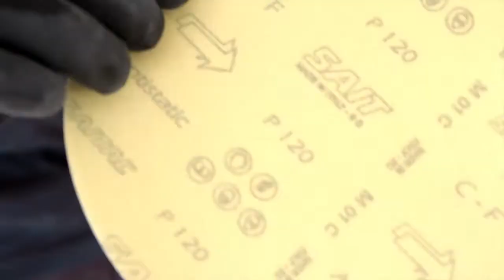TUTORIALES - Colocación de pisos y revestimientos de Neolith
Neolith tiene la gran ventaja de poder ser ajustado en obra con herramientas portables. Mirá el video para tener un tutorial completo